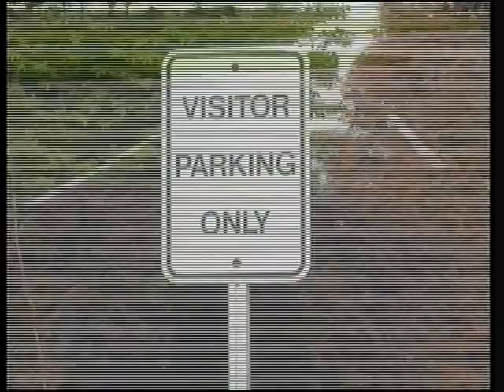Ortech speaks about alleged shooting plot